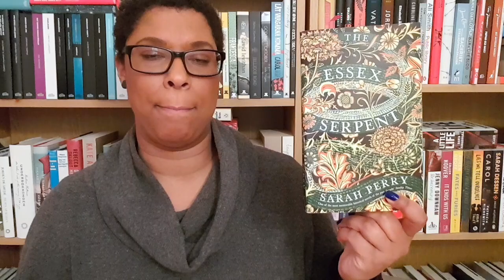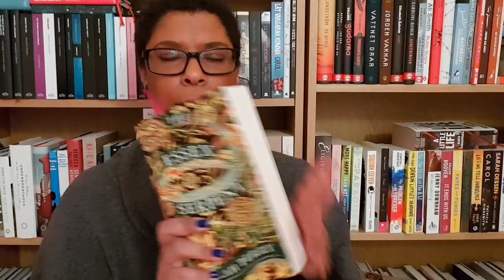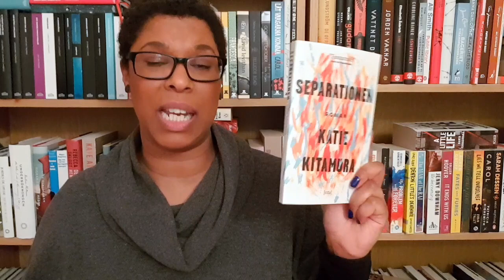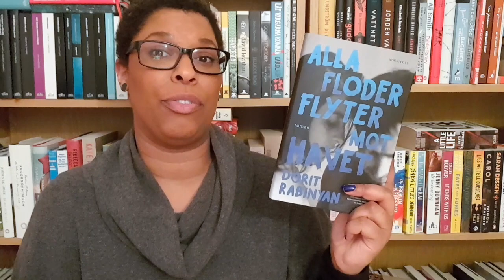Låt oss prata om författarsamtal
Jag älskar att gå på författarsamtal. Det vore roligt att höra era tankar kring detta ämne. Brukar ni gå och lyssna på författare som pratar om sina böcker? Dessutom tipsar jag om tre böcker vars författare jag ska lyssna på i vår.